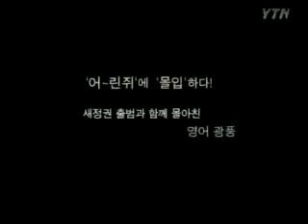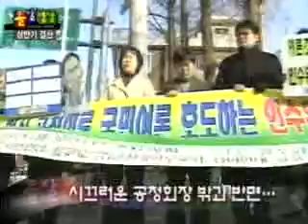[상반기결산] Everybody say, "yes!"(?) - 돌발영상 시즌1 2008.07.28 방영 / YTN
Everybody say, "yes!"(?)